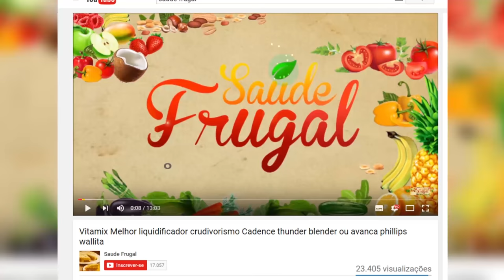CURA DE HIPOTIROIDISMO SEM REMÉDIOS COM DIETA NATURAL? SEM SINTOMAS DA TIREÓIDE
CURA DE HIPOTIROIDISMO SEM REMÉDIOS COM DIETA CRUA VEGANA? Dr. Eduardo Corassa, do site Saúde Frugal, entrevista a chef e Personal Trainer Vivian Arruda. Ela comenta sobre como conseguiu largar medicamentos, se sentir melhor, desempenhar melhor e influenciar sua família.
E como foi a reversão dos seus sintomas na tireoide e alega que seus médicos comprovaram reversão da doença através de seus exames. Você quer saber mais de como comer mais saudável pode auxiliar sua saúde? Assista!

5 RAZÕES PARA SUBSTITUIR O ARROZ! Troque o arroz por isso!